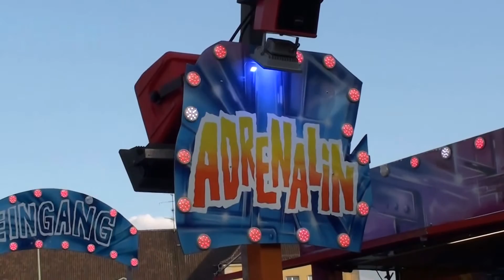Adrenalin im Plärrer 2014